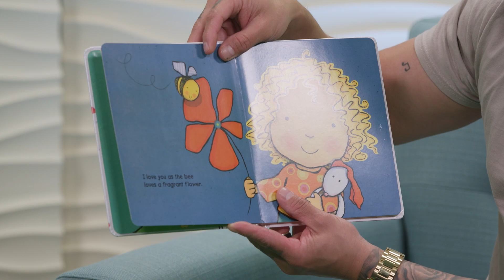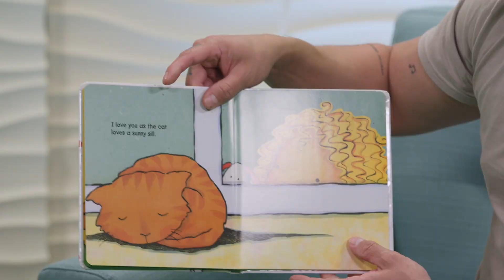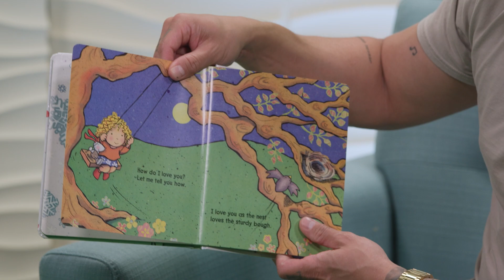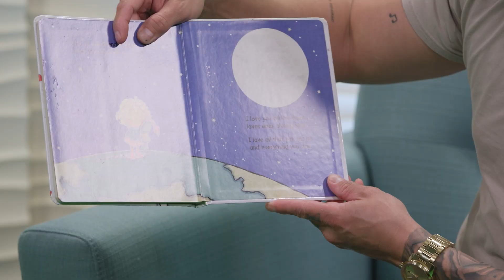Buenas Noches How do I Love You